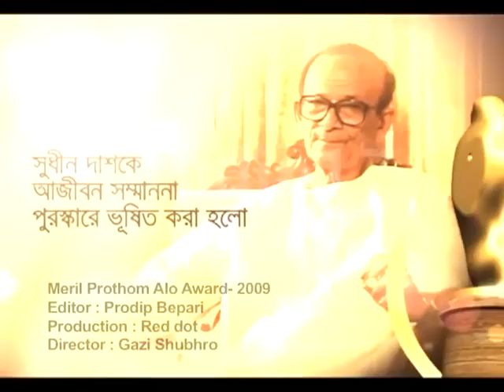Meril Prothom Alo Life Time Achievement Award-2009 (Sudhin Das)